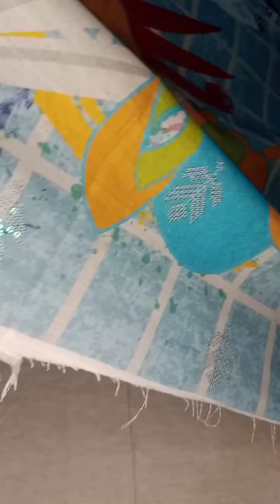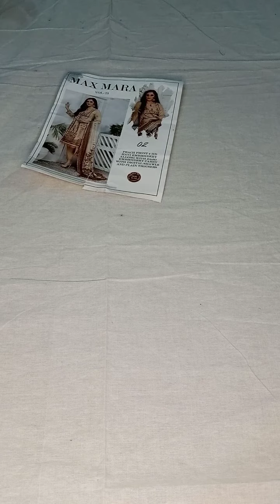new winter branded luxury unstitched collection wool peach khadar viscoss so come fast dont miss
new winter branded luxury unstitched collection wool peach khadar viscoss so come fast dont miss this video